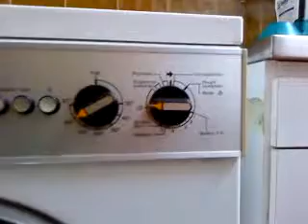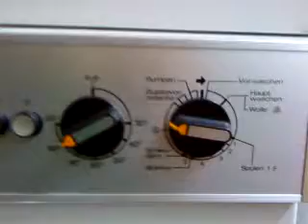Miele w432 Kochwäsche 80°c Part 10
endschleudern start :) unwucht :P